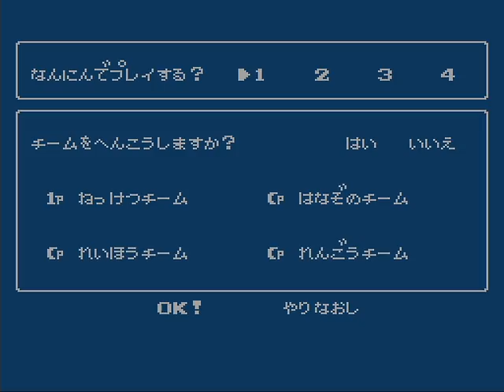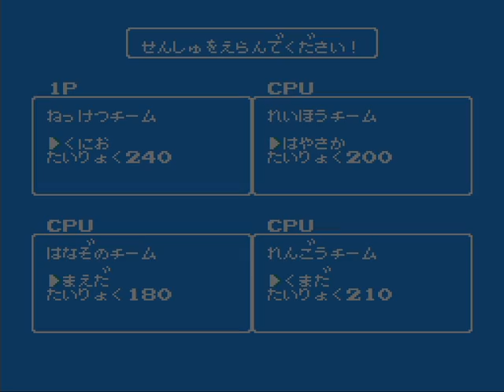【実況】ミニファミコンのゲームを一通りプレイPart16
ドクターマリオは
任天堂著作物の利用許諾を受けて配信しています。

2016年11月10日に発売された
ミニファミコンこと
「ニンテンドークラシックミニ ファミリーコンピュータ」
長いのでミニファミコンで

発売当時は購入できなかったのだが
2018年の6月28日から再販され
無事購入できたので
中のゲームを一通りプレイしてみようじゃないか

今回はドクターマリオとくにおくんの大運動会